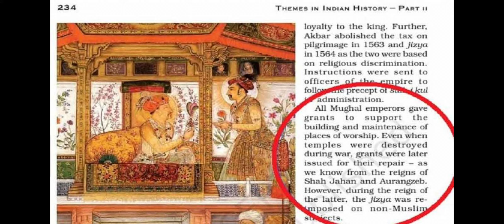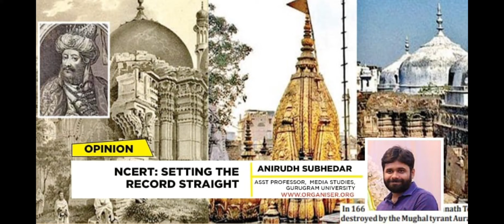Mughals destroyed temples 🛕 😢 💔 | reason behind this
The Mughal Empire, throughout its history, has been associated with the destruction of Hindu temples in various regions of India. This was particularly noted during the reign of Aurangzeb, who is reported to have ordered the demolition of numerous temples and the construction of mosques in their place¹³⁴. It's important to understand that these actions were not isolated to the Mughals; temple desecration has been a common practice in the Indian subcontinent for various political and religious reasons across different eras and rulers².

Historical accounts suggest that the destruction of temples served as a symbol of conquest and dominance over defeated kingdoms². It was also a means to establish the ruler's authority and religious ideology in the region³. However, it's crucial to note that the motivations behind such actions were complex, involving a mix of political strategy and religious zeal.

The topic of temple destruction during the Mughal era is a sensitive and complex part of Indian history, often intertwined with contemporary political and religious narratives. It's essential to approach this subject with a nuanced understanding of the historical context and the diverse perspectives that exist on this matter.